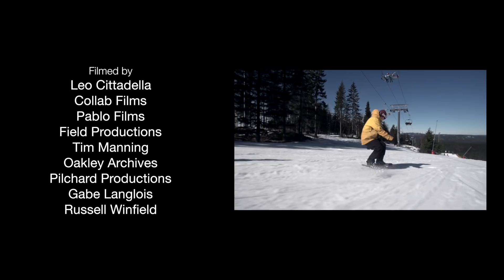Winter Leisure // Terje Haakonsen //Snowskate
Snowsk8 edit featuring Terje Haakonsen with guest appearance by Mark McMorris.

Video By Leo Cittadella (@leocittadella)

Filmed by
Leo Cittadella
Collab Films
Pablo Films
Field Productions
Tim Manning
Pilchard Productions
Gabe Langlois
Russell Winfield